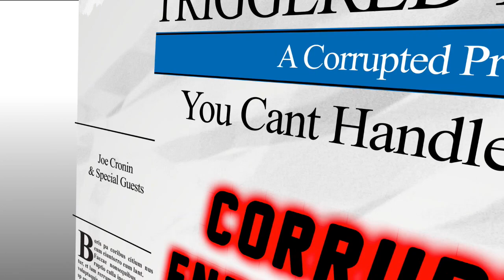CORRUPTED ( Special Announcement )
Also Come follow me on MAKER SUPPORT for more Exclusive and UNCENSORED Content !

◘◘◘◘◘**WHERE ELSE TO HEAR JOE CRONIN ?? ♣♣♣♣

$5 ShiBUM
$6.66 kane